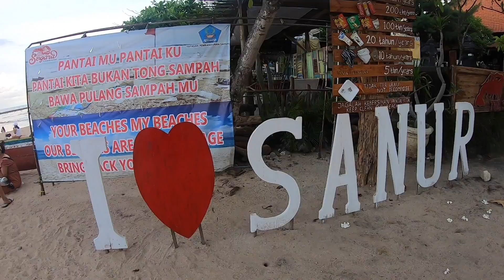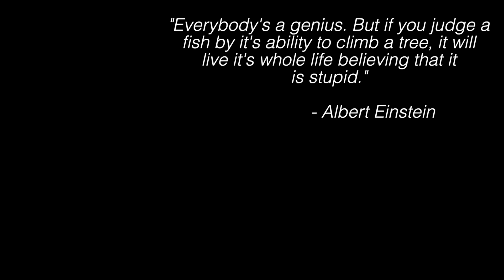SANUR, BALI First Impressions!!!! *Underrated* | VLOG 676